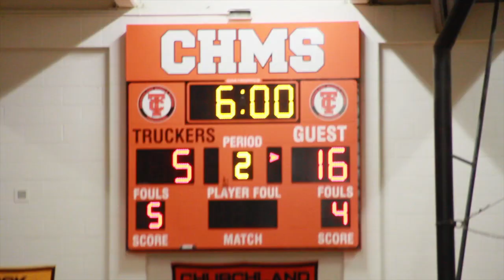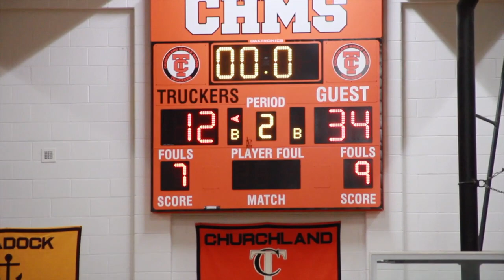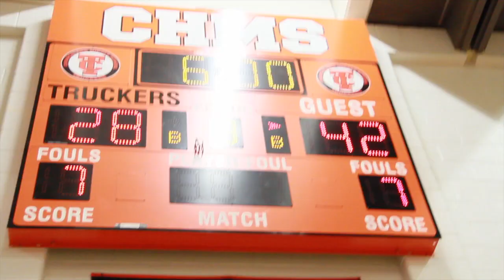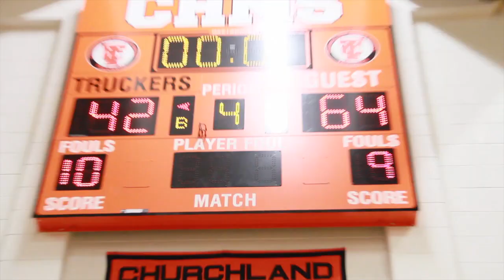7TH GRADE CHEAT CODES!! CARMELO SWINSON & JAMAL BROWN (WATERS VS CHURCHLAND PART 2)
ROUND 2: Churchland vs Waters.